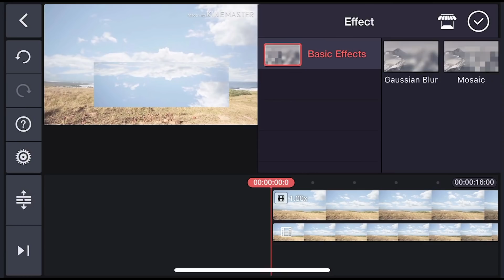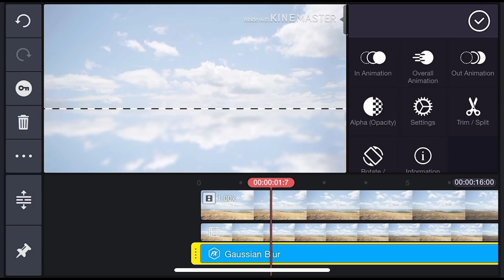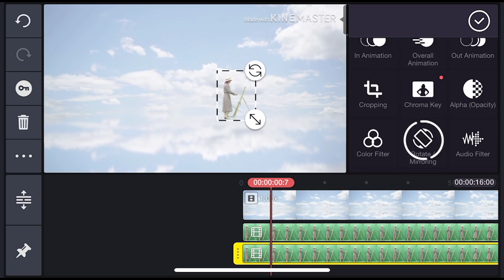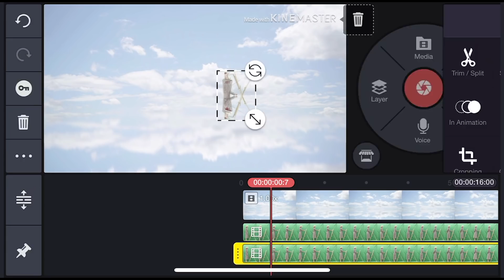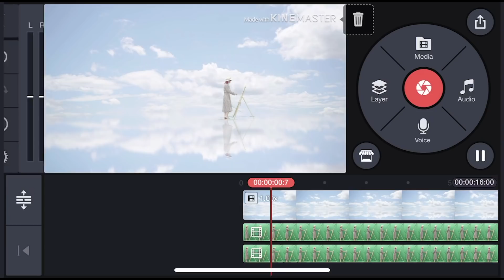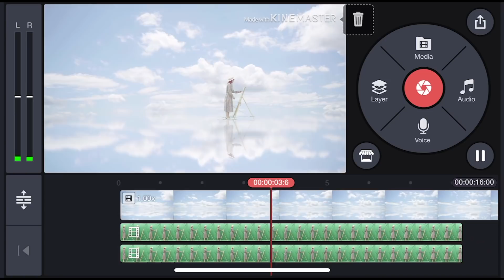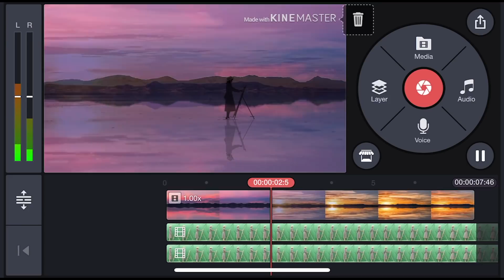Calm Waters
Combine videos and video layers in KineMaster to make amazing reflections! KineMaster's video layers, chroma key, and mirroring tools, along with built-in video effects can make the impossible easy to achieve! Follow along with this KineMaster tutorial to see how the video editing magic is done.

00:00 Introduction
00:13 Adding Media and Layers
00:24 Moving and Mirroring a Layer
00:34 Masking a Layer
00:44 Using Effect Layers
01:06 Exporting a Project
01:30 Adding a Green Screen Layer
01:51 Using Chroma Key
02:25 Duplicating a Layer
02:35 Mirroring a Layer
02:54 Adjusting Layer Opacity
03:08 Exporting a Project
03:22 Previewing a Video Project
03:48 Using Color Adjustments
04:18 Exporting a Project
04:32 The Final Video